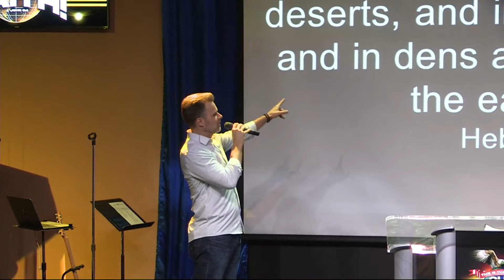READY! | Minister Daniel Patton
Ready!